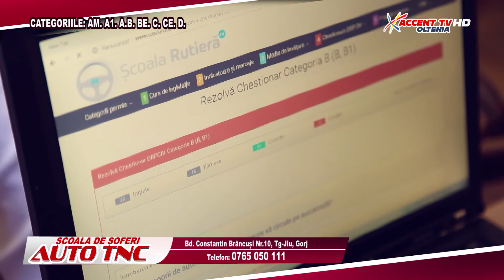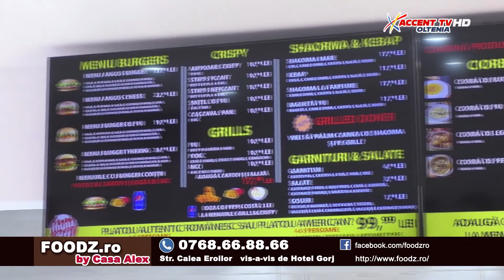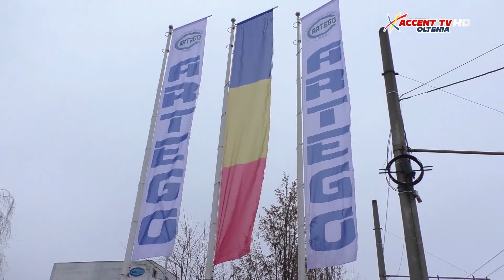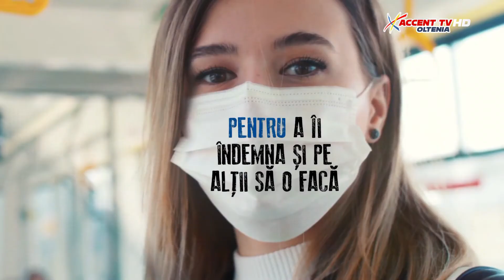Administratie publica 12 martie 2021 Alexandru Hortopan